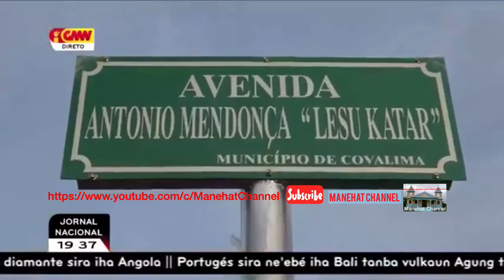Covalima - PR Francisco Guterres Lu-Olo Lansa Plaka Toponímika